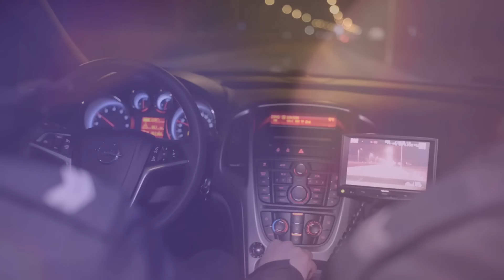The Mountains Have Eyes: My Encounter in Colorado Will Make You Sick (COMPILATION)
Weird Encounters of Cryptid Creatures and Strange Events (Compilation Video)